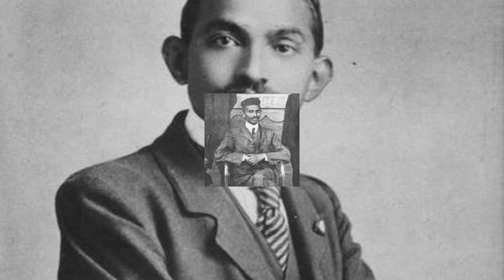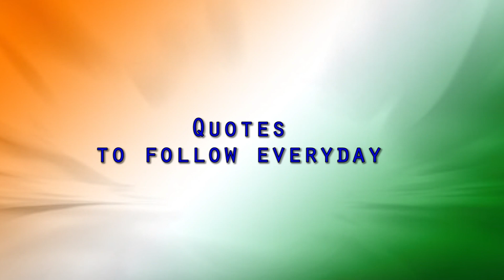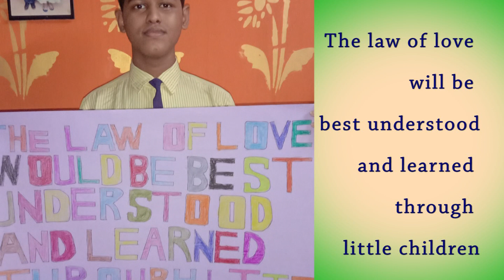GANDHI JAYANTI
A short presentation on the Occasion of Gandhi Jayanti by St. Theresa's High  School, Bandra